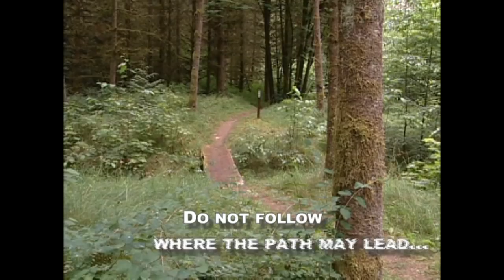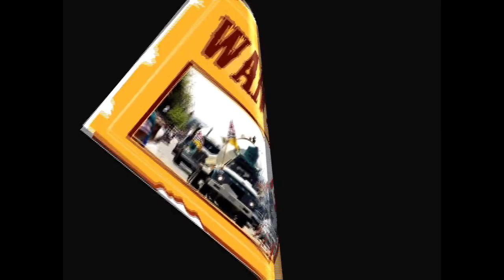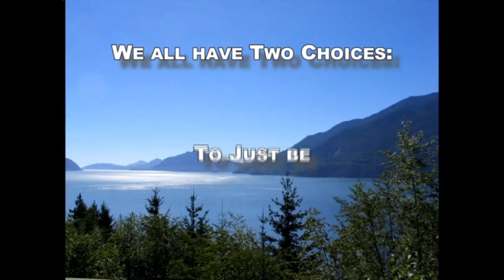Rempel Bros Memories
A collage of Rempel Bros memories.  This video was originally released on DVD in 2007.  The music soundtrack has been modified to comply with YouTube copyright restrictions.

Special thanks to all who contributed to the content of this memorable collection of photos and video.